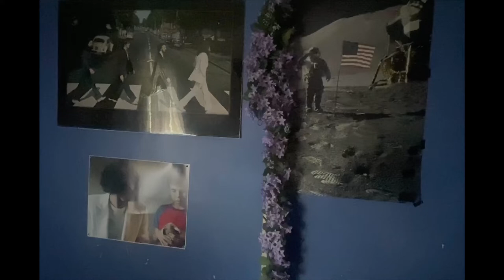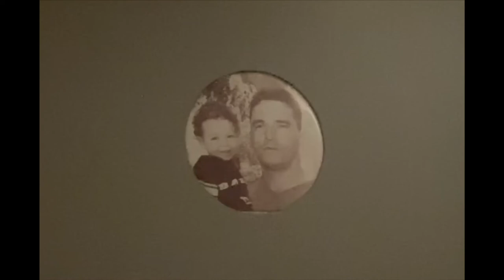The Light Found In The Dark (Official Video)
Song First recorded on August 10, 2021
Song Performed By EFP IV & V
Song Written By EFP IV & V
Song Produced By Ryan Wenzel

Recorded and mixed at Arrowhead Studios

Released By TrapSentral

Lyrics:

If I love you
Would you still be true
God knows your sin
So why would you sin ?
His love is always here
His love is always near

Troubling times are always here
So don’t be surprised when it finds your fear
Year after year it’s never your year
Keep on wishing til you’re in your final year
You’ll all die eventually
Can’t keep counting on my family
They don’t know what you know
Tried to tell you that but you didn’t want to know

God knows
Knows your sin
But we’re living in a world where we think we seem to win
God knows
Knows your sin

God knows
Knows your sin
God knows
Knows your sin

God knows
Knows your sin
God knows
Knows your sin

You don’t got nothing to die for
You won’t ever know until you find your soul
You won’t know until you find your soul

A song By Edwin Payne

TrapSentral ®